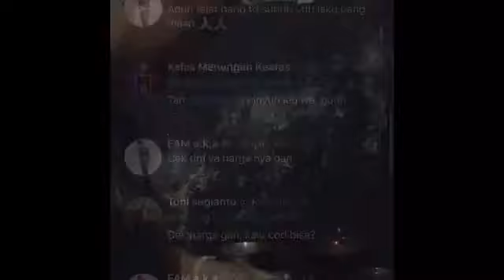Unboxing Cuanki Bu Sumi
Cuanki adalah jajanan khas Bandung, dikenalkan oleh pendatang dari Tionghoa jaman dulu, Cuanki adalah singkatan dari Cari Uang Jalan Kaki, kali in saya mau coba Cuanki khas Bu Sumi dari Cimahi, enjoy vlog welcome to my gaessss